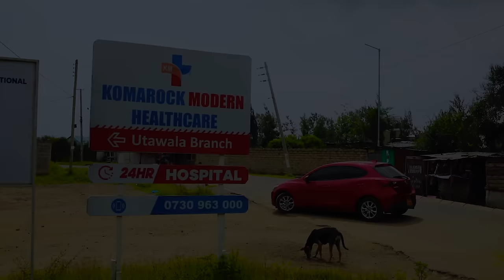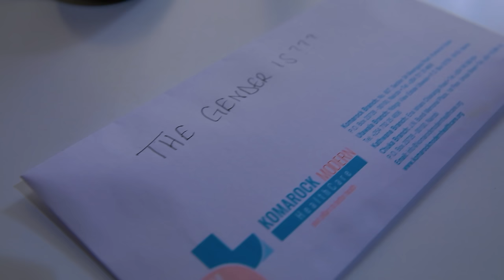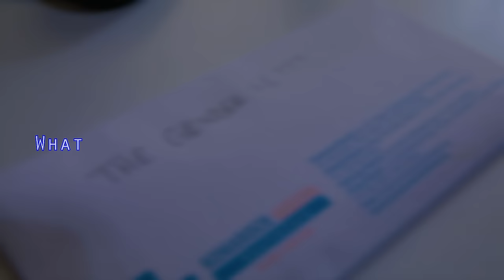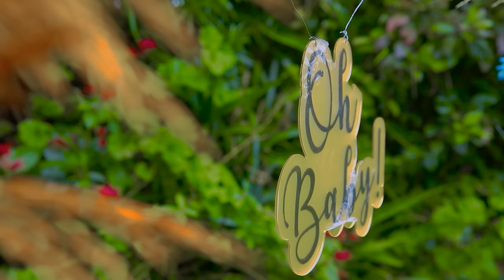EMOTIONAL! Our Gender Reveal Finally- Tears & Prayers Answered🙏🥹